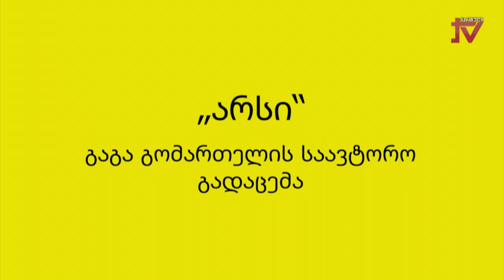"არსი" გაგა გომართელის საავტორო გადაცემა, სტუმარი - რომან რცხილაძე, მუსიკოსი 20.10.2024